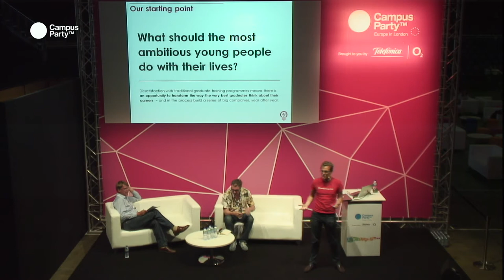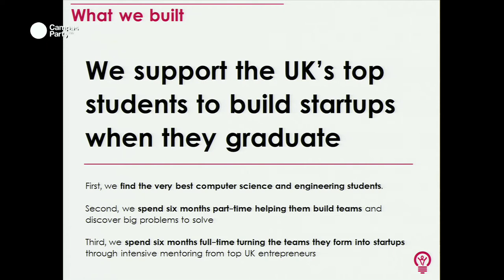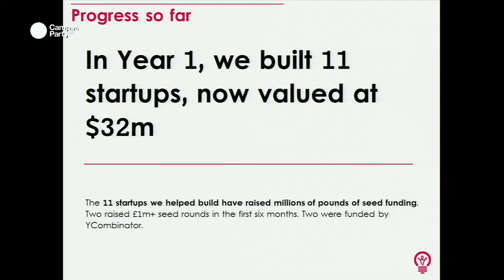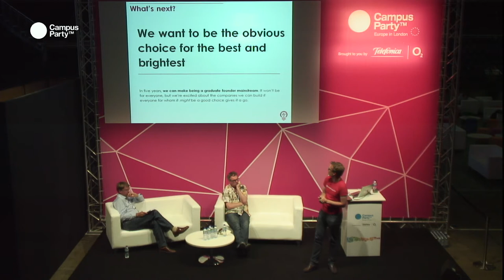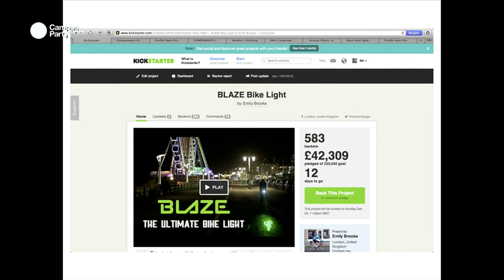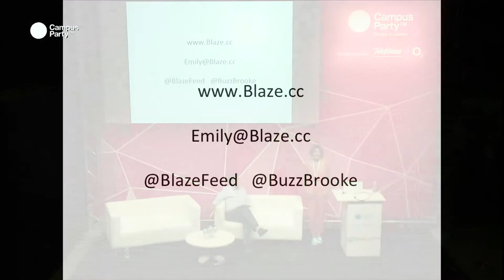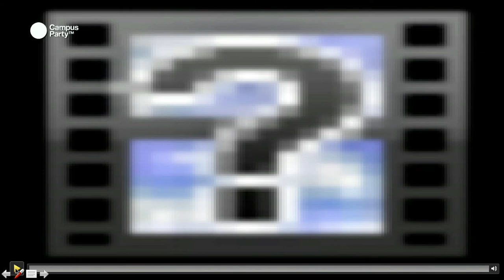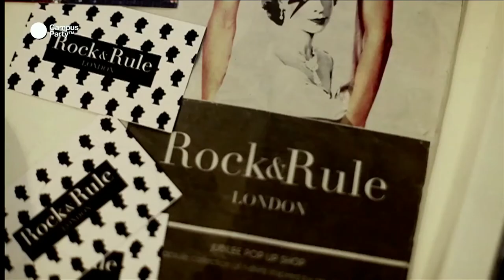CPEU3 - What makes a great entepreneur Panel